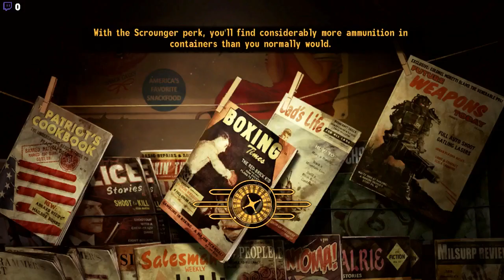Hook Plays Fallout New Vegas Part 2